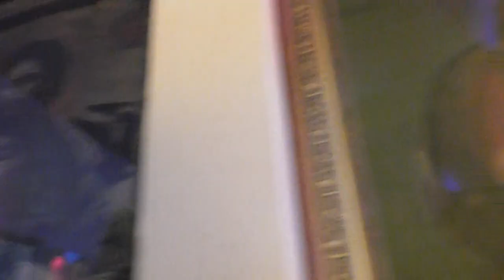31-8-2019 : Ἡ Ἱστορία τῆς Ἁγίας Ζώνης της Θεοτόκου